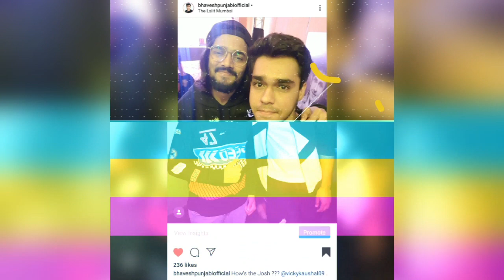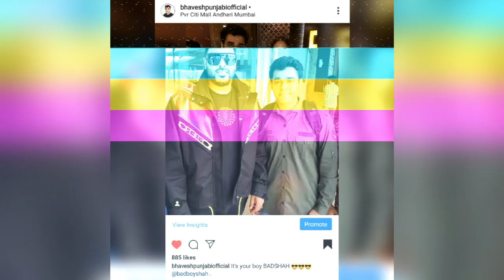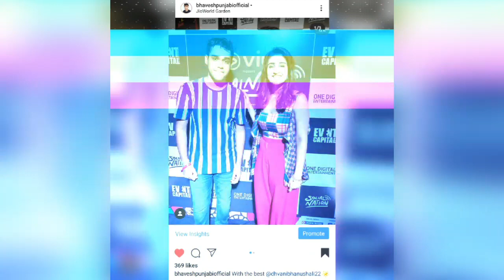Instagram Rewind 2019 Video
Hello everyone, hope you are doing good!
Just a small video of my Instagram feed 2019!!